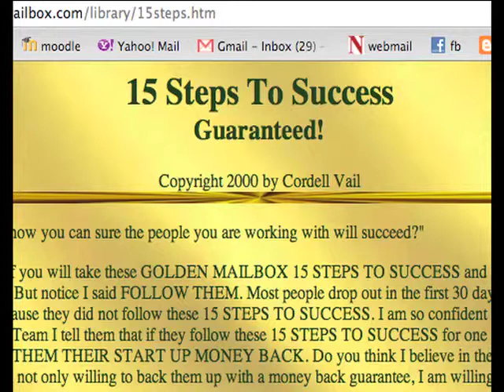computer dog(?) discusses art & technology pt. 1